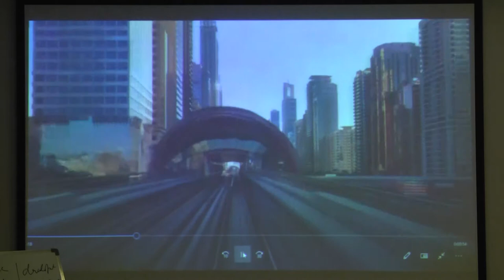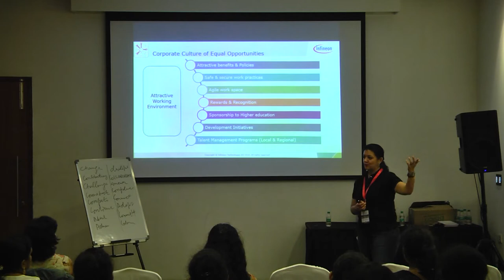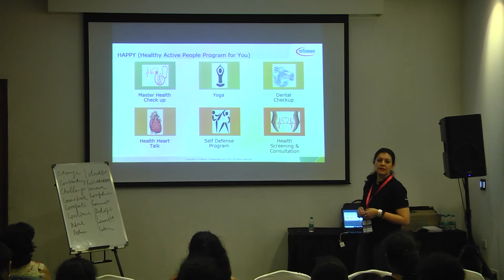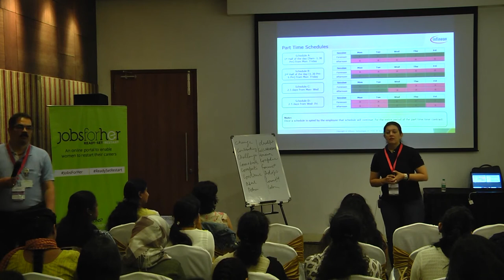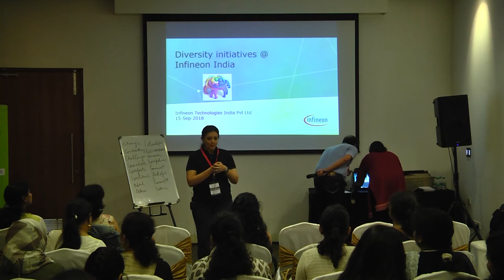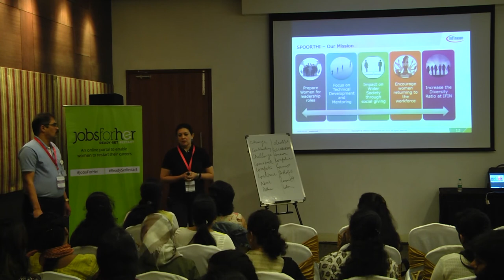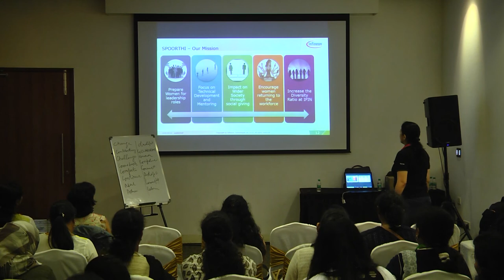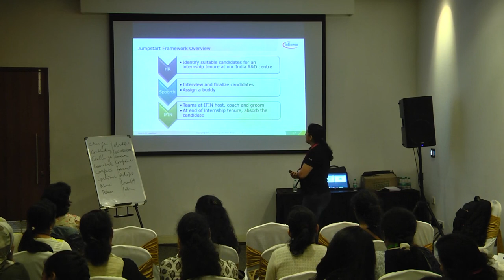Restart 2018 : A Workshop by Infineon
Women on a career break step out of the house to inspire and be inspired at RestartHer 2018.
Join a community of brave women at JobsForHer restarting their careers Find returnee programmes and restart strategies designed by companies for restarters.